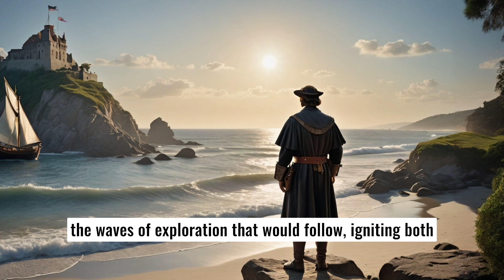THE AMERICAN SAGA: FROM ADVERSITY TO TRIUMPH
This video explores the incredible journey of the American people, highlighting their resilience and perseverance through hardships and struggles. From the challenges faced by early settlers to modern-day triumphs, this saga showcases how adversity has shaped the American spirit. Join us as we delve into the stories of courage, determination, and ultimate success that define the American experience.